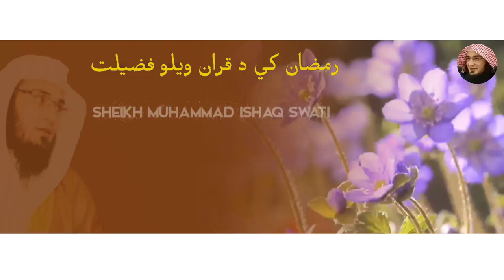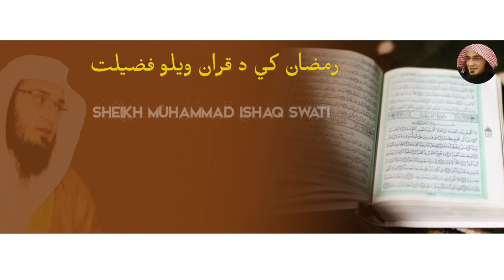Sheikh abu hassaan swati pastho bayan ramazan quran fazelath شيخ ابو خسان اسحاق سواتي رمضان